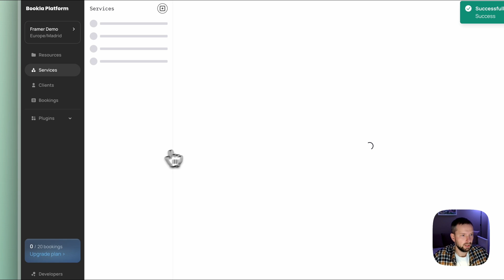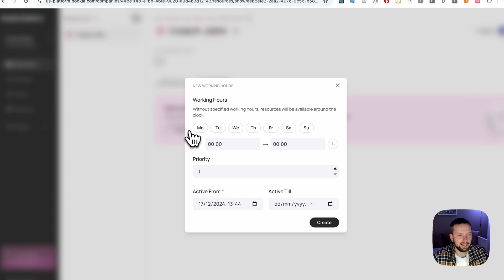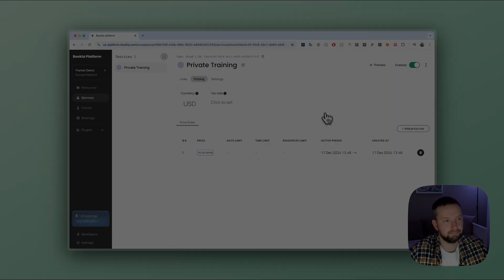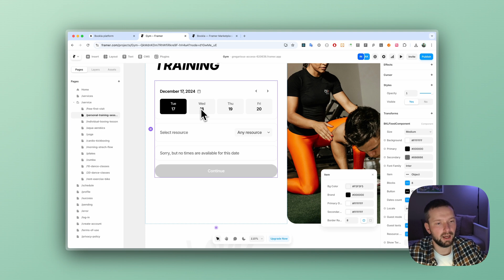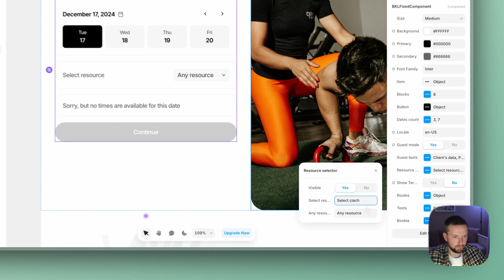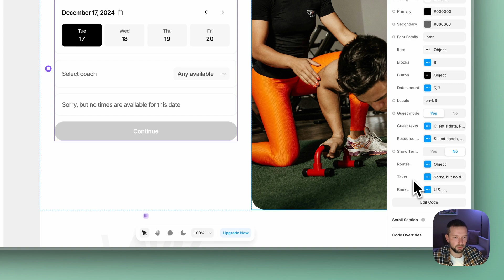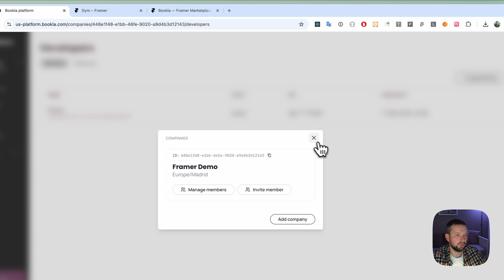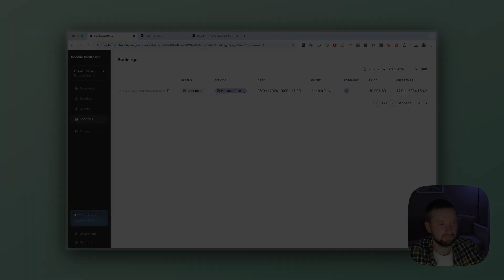How to Add Booking Component in Framer for Services with Fixed Duration | Step-by-Step Tutorial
Framer doesn't offer built-in booking, but you can easily add it using Bookla! This tutorial shows you how to integrate a booking widget specifically designed for predefined services like personal training, haircuts, or consultations. Customize the look, and have your clients book directly through your Framer website.

[00:00] Introduction: Component preview
[00:30] Bookla Setup: Create Schedule for Predefined Services
[04:50] Bookla Plugin in Framer: Installation
[05:57] Customization Options: Look & Feel
[10:30] Configuring API Settings
[12:41] Testing the component
[14:04] Thanks

 👍 Like if you find this helpful!